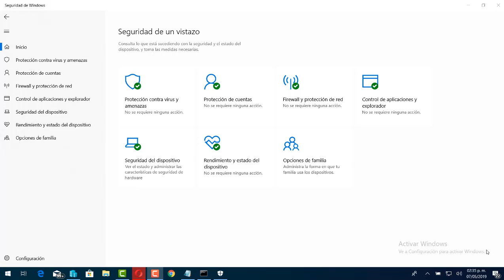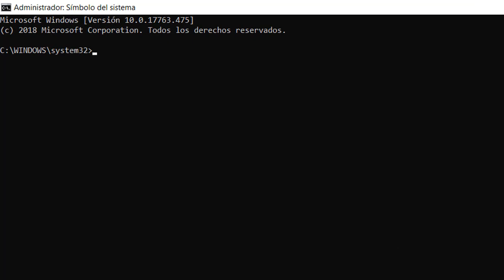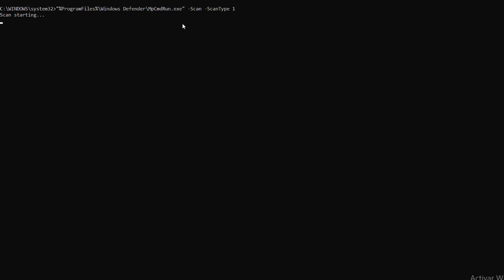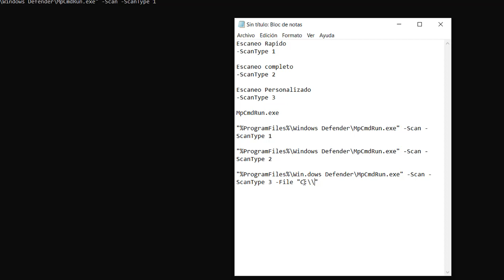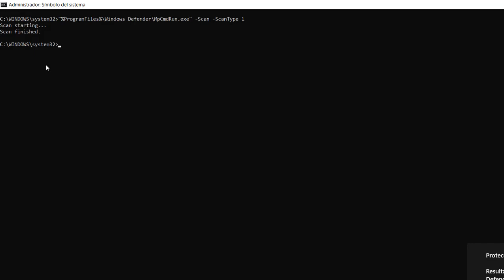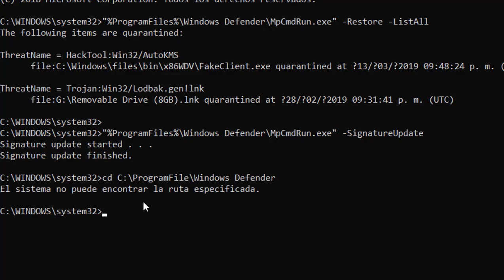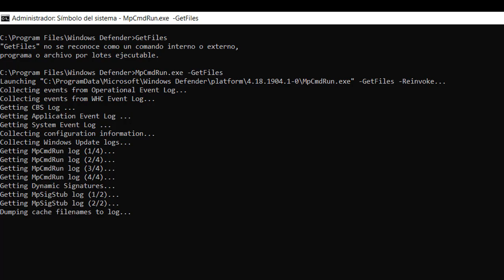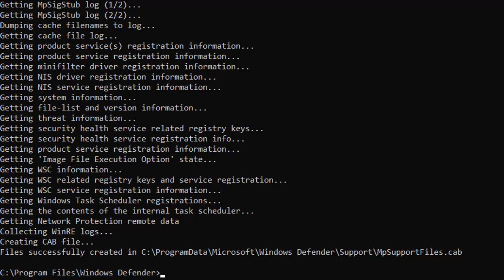Como Ejecutar comandos de Windows Defender en Windows 10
En este video te muestro como ejecutar comandos de windows defender en windows 10 con el simbolo de sistema (cmd)

Comandos

Escaneo Rapido
-ScanType 1

Escaneo completo
-ScanType 2

Escaneo Personalizado
-ScanType 3

MpCmdRun.exe

"%ProgramFiles%\Windows Defender\MpCmdRun.exe" -Scan -ScanType 1

"%ProgramFiles%\Windows Defender\MpCmdRun.exe" -Scan -ScanType 2

"%ProgramFiles%\Win.dows Defender\MpCmdRun.exe" -Scan -ScanType 3 -File "C:\\"

"%ProgramFiles%\Windows Defender\MpCmdRun.exe" -Scan -ScanType -BootSectorScan

"%ProgramFiles%\Windows Defender\MpCmdRun.exe" -Restore -ListAll
cd

GetFilesDiagTrack

RemoveDefinitions[-All]

Grupos

Grupos unidos de Whatsapp y Amistad (Puedes publicar tu grupo de whatsapp o Buscar algun grupo de tu interes somos mas de 12 mil miembros)

PAginas
Videotutoriales programas y mas